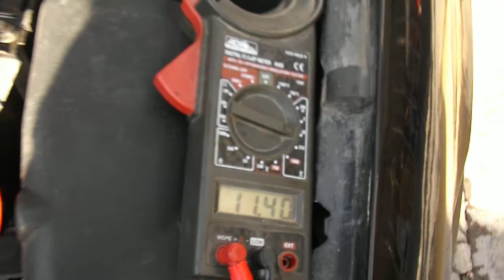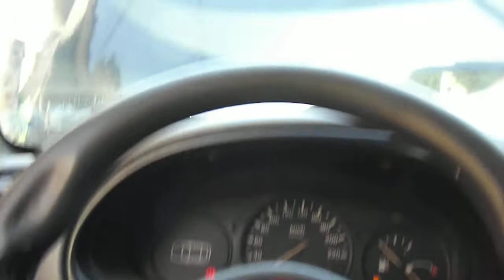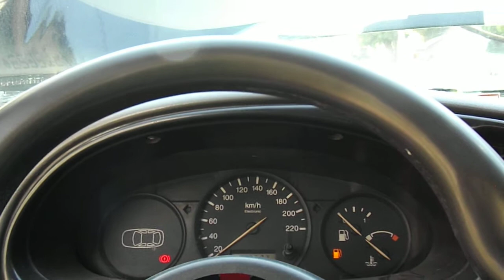Como saber si mi acumulador de mi Ford Courier ya no sirve y cual me recomiendas taller del peluso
Objetivo: Dar a conocer cuales son los mejores acumuladores para la Ford Courier el tiempo de vida , sus características  y como saber si ya van a fallar  el taller del peluso andando